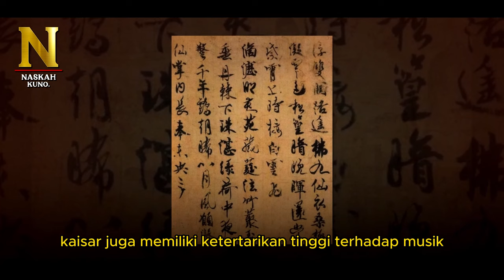Sejarang Berdirinya Dinasti Tang Hingga Keruntuhannya